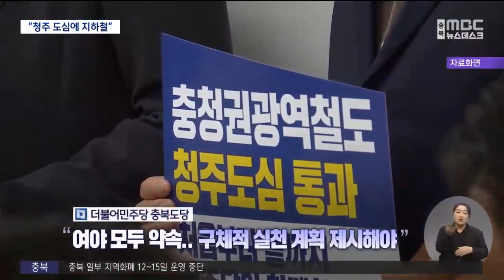"청주 도심 통과 지하철".. "충북도민 승리"ㅣMBC충북NEWS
◀ＡＮＣ▶
 윤석열 대통령이 청주를 방문해
충청권 광역철도 청주 도심 통과를
속도감 있게 추진하겠다고 약속했습니다.

 윤 대통령이 직접 지하철을 언급하면서
사업 추진을 공식화한 건데,
김영환 충북지사는 충북도민의 승리라고
반겼습니다.

 이 소식, 먼저 김대웅 기자가 전해드립니다.

           ◀ＥＮＤ▶

           ◀ＶＣＲ▶

 윤석열 대통령이 넉 달 만에 다시
청주를 찾았습니다.

 평택에서 오송을 잇는 고속 철길을
하나 더 놓는 2 복선화 착공식에 참석하기
위해서입니다.

 하지만 행사장은 KTX 오송역이 아닌
청주 도심에 있는 문화제조창.

(투명CG)
 윤 대통령은 이 자리에서
충청북도의 염원인 청주 도심 통과 열차를

           ◀ＳＹＮ▶
윤석열 대통령
"대선 과정에서도 여러분께 약속드린 대전, 세종, 충북 광역철도가 청주 도심을 통과하도록 속도감 있게 사업 추진을 해 나갈 것입니다."

(투명CG)
 윤 대통령은
오송역에서 청주 도심, 청주공항을 잇는
'지하철'을 강조했습니다.

         ◀ＳＹＮ▶
윤석열 대통령
"새로운 교통축이 만들어지면 지하철로 더욱 편리하게 공항과 고속철을 이용하실 수 있을 것입니다."

 충청권 광역철도가 가시화된 건
지난 2021년.

(CG)
 정부는 기존 충북선을 활용해
대전과 세종, 오송과 청주 공항을 잇는
노선을 고시했습니다.

 하지만 충청북도는
청주 도심을 연결해 'ㄱ'자로 꺾어지는
노선을 끊임없이 요구해 왔습니다.

(투명 CG)
 국토교통부는 사업비가 2조 원에서 4조 원으로
2배 늘어나는데, 대통령 결심이 필요하다면서
지금까지 발표를 미뤄왔습니다.

(투명 CG)
 충청북도와 청주시는
대통령이 직접 사업 추진 의지를 밝히면서
사실상 도심 통과 노선이 확정된 것으로

           ◀ＳＹＮ▶
김영환 충북지사
"우리는 오늘로써 이것이 도심 통과가 됨으로써 이제 청주 도심에서 서울을 1시간 내에 갈 수 있는 길이 열렸다."

 여야 모두 도심 통과를 환영했지만,
미묘한 입장차는 있었습니다.

(투명 CG)
 국민의힘 충북도당은
"청주 도심에 지하철 시대의
서막이 열린 것"으로
"경사이자 축복"이라고 환영했습니다.

(투명 CG)
 반면 더불어민주당 충북도당은
청주 도심 통과는 여야 모두의 약속이었다면서,
신속한 추진을 위해
구체적인 실천 계획을 제시하라고
밝혔습니다.

 한편, 윤 대통령은 기존에 발표했던
오송 철도산업 클러스터와
K-바이오 스퀘어를 다시 한번 언급하면서,
충북을 국가 첨단산업의 중심으로
육성하겠다고 약속했습니다.